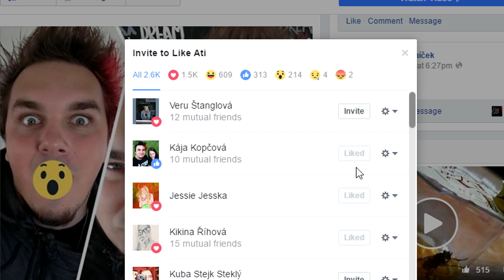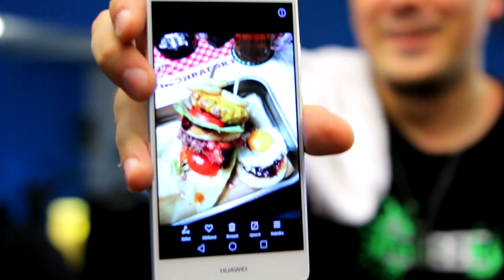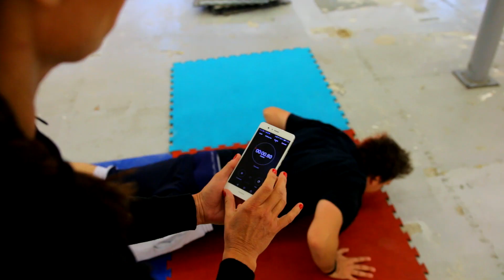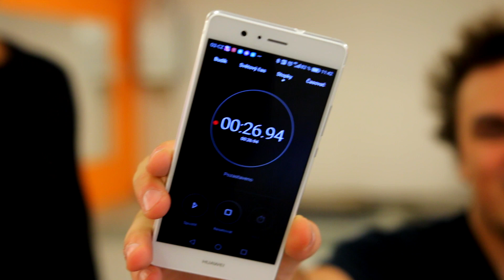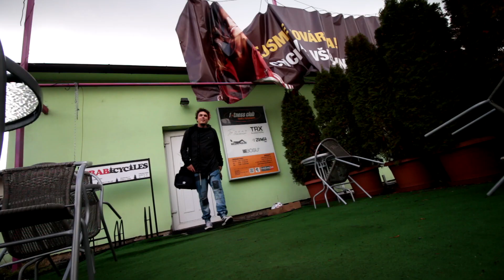DRUHÁ VÝZVA: PUSH-UPS CHALLENGE - EP. 5 - ATI SE HEJBE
Za posledních pár let jsem pěkně přibral. Bohužel všimlo se toho i okolí. Huawei proto přede mě postavil výzvu, kterou jsem přijal. Sledujte mojí cestu za lepší kondicí!